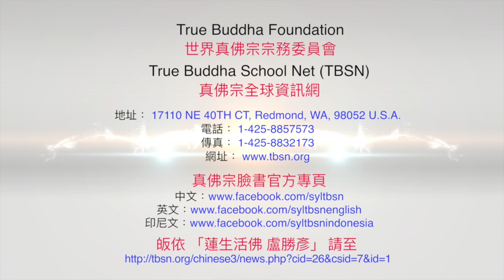20220226聖尊蓮生活佛盧勝彥解答疑難1：外出時怎麼觀想三根本住頂？－TBSN高清字幕版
20220226聖尊蓮生活佛盧勝彥解答疑難1：外出時怎麼觀想三根本住頂？－TBSN高清字幕版